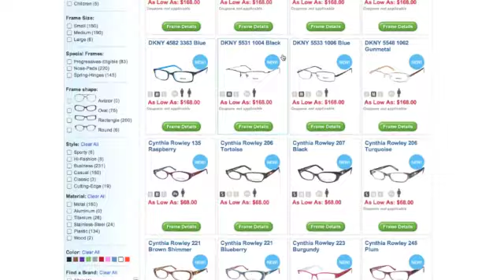Video Submission via Blog: Clearly Commercial